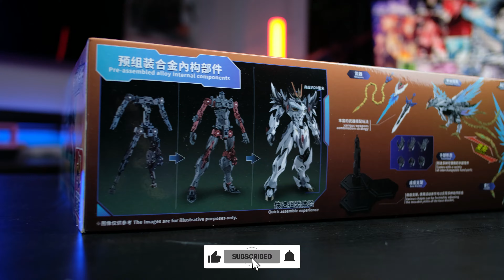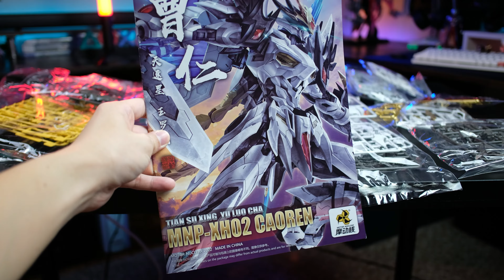[รีวิว+ทำสี] MNP-XHA02 CAOREN โมประดอบงานคุณภาพจาก Motor nuclear ของดีๆแบบนี้ จะพลาดได้ยังไงงง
เป็นตัวที่ 2 ของไลน์ mnp  ใช้ชื่อว่า CAOREN

00:00 intro
00:43 แกะกล่อง
01:44 ประกอบ
03:48 รายละเอียด
07:24 จุดขยับ
10:04 พาทเสริม
12:13 เปลี่ยนร่างนก
13:30 สรุป

ขอขอบคุณทุกท่านที่เข้ามารับชมนะครับ ถ้าชอบอย่าลืมกด like กด subscribe นะครับ
และขอบคุณทุกๆท่านที่ติดตามนะครับ

ตัวต่อไปเป็นตัวไหนรอลุ้นได้เลยครับ ขอบคุณครับ